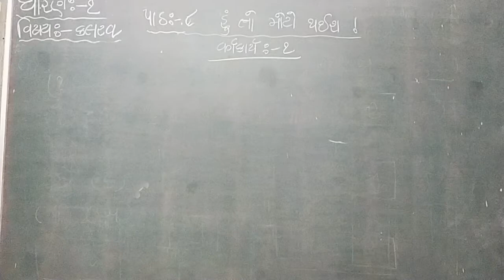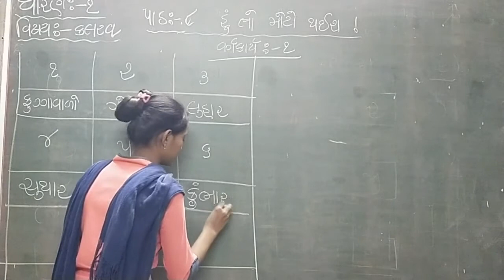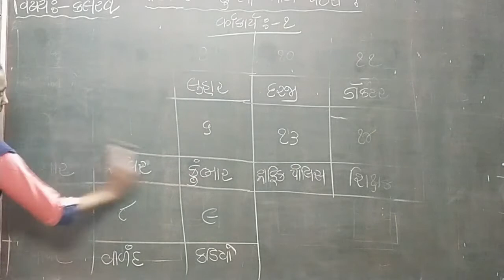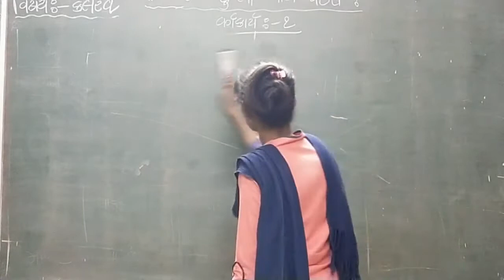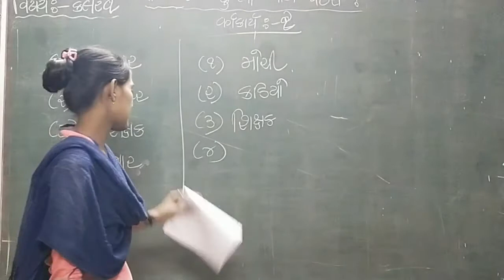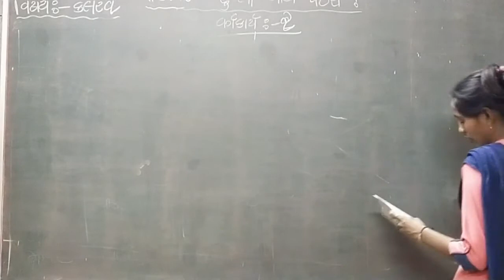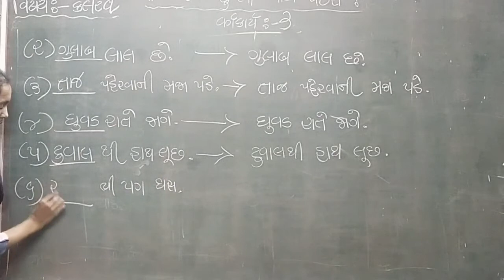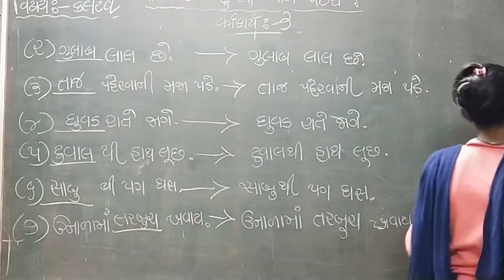sub kalarav sem 2 varksheet path 8 part 1 6/3/21